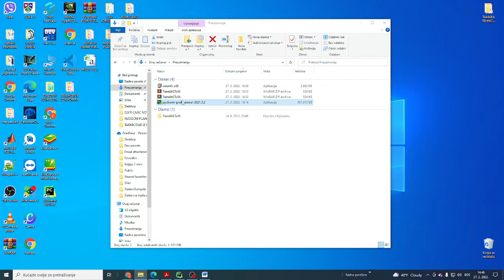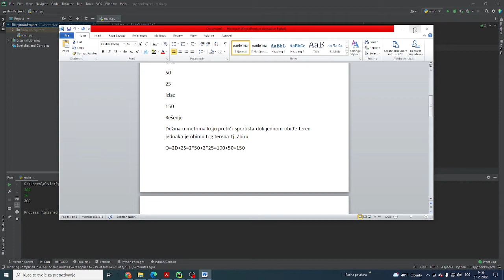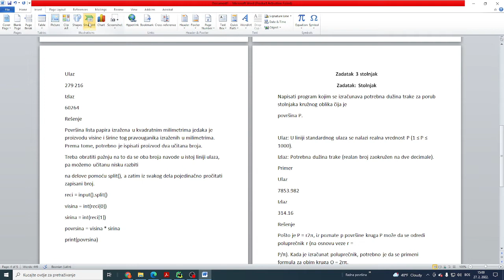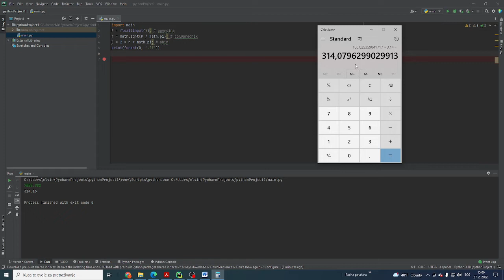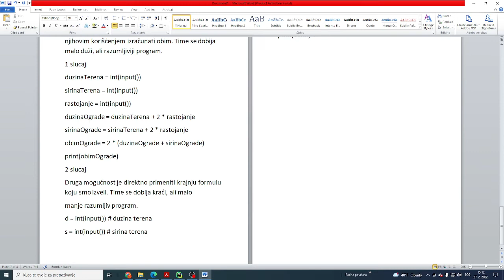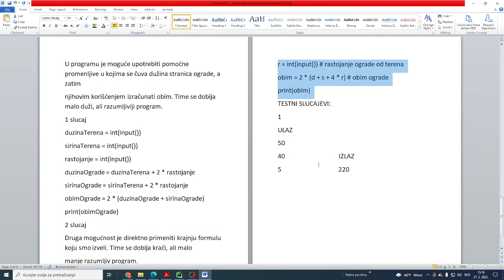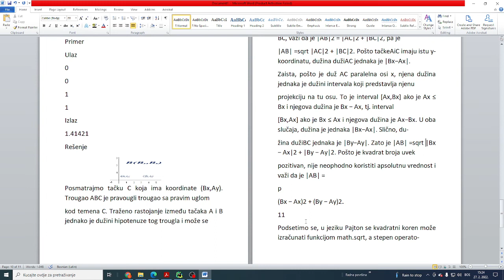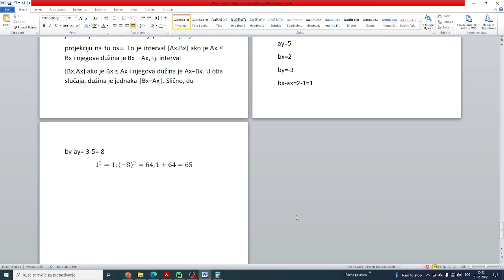PRIPREME UCENIKA ZA TAKMICENJE OSNOVNA SKOLA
GLAVA 2 PAYTHON ARITMETIKA MATEMATICKI ZADACI
ZADATAK 1 TRENING
ZADATAK 2 LISTA PAPIRA
ZADATAK 3 FUDBALSKI TEREN
ZADATAK 4 RASTOJANJE TACAKA
ZADATAK 5 STOLNJAK
NAREDNE
PRINT
INPUT
SQRT
 IMPORTH MATH